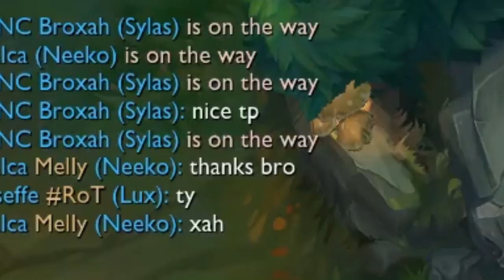Broxah | Sylas Jungle: LITERALLY UNSHACKLED (Ft. Nemesis)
Sylas jungle is so much fun, curious to see if it remains viable on the new patch!